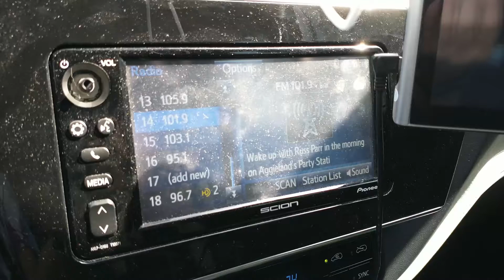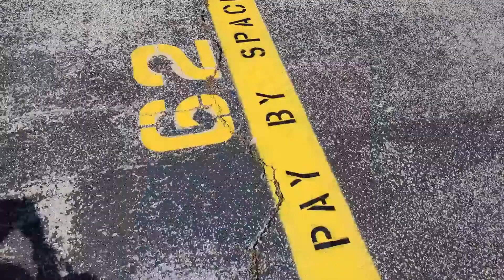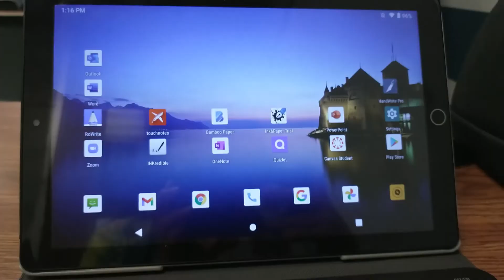LAST DAY SCHOOL FOREVER (well at Blinn)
Today, I take you guys with me on my last day of college at Blinn College! I am sure going to miss this campus. :(